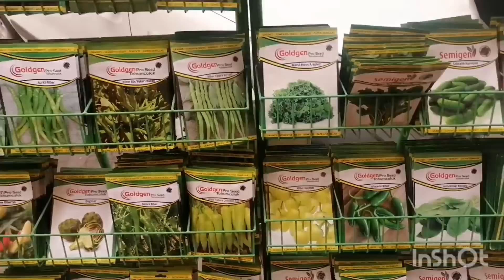BUGÜN AYŞE KIZIMI HASTANEYE GÖTÜRDÜM AKSARAYDA BAŞIMIZA GELMEYEN KALMADI